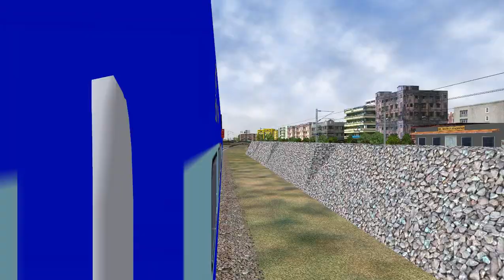[PART1] 12926 Paschim Express |Bandra Terminus-Amritsar Junction Train| Indian Railway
** MSTS OR Indian Train Simulator **

ACT: 12926 Paschim Express

Route: Western Bay

ACT By: Pawan Mahra

Played in: Open Rails
Played by: Mr.MSTS

पश्चिम सुपरफास्ट एक्सप्रेस| Paschim Express |Amritsar Junction-Bandra Terminus Train| Indian Railway

The 12925/12926 Paschim Express is a Superfast express train belonging to Indian Railways that runs between Bandra Terminus and Amritsar in Punjab. It has slip coaches of 22925/26 which go towards Kalka.

It is a daily service. It operates as train number 12925 from Bandra Terminus to Amritsar and as train number 12926 in the reverse direction.

The Paschim Express runs between Mumbai & Amritsar, Kalka. The train bifurcates at Ambala Cant Junction. It is a daily service covering the distance of 1821 km in 31 hours 45 mins as 12925 Paschim Express averaging 57.35 km/hr & 30 hours 35 mins as 12926 Paschim Express averaging 59.54 km/hr. The average speed of the total run (Bandra Terminus – Amritsar & back) is 58.43 km/hr.

Train Paschim Express - 12926 from Amritsar Jn to Bandra Terminus passes through following stations:
More About - Paschim Express – 12926
Train Paschim Express – 12926 travels from Amritsar Jn to Bandra Terminus. Total stations that train Paschim Express passes are 41 that are Ludhiana Jn, Vapi, Bayana Jn, Surat, Andheri, Ambala Cant Jn, Amritsar Jn, Ambala City, Hindaun City, New Delhi. Amritsar Jn is the starting junction for train Paschim Express. Train Paschim Expressending point is Bandra Terminus. Total distance traveled by Train Paschim Express is 1821 km.